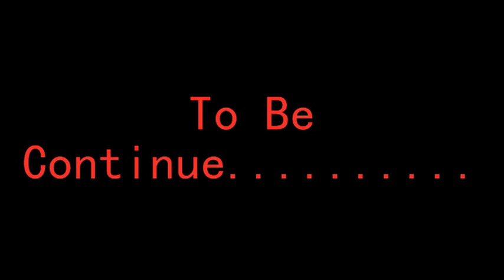K2 Club 4 WD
The Technical Off Road